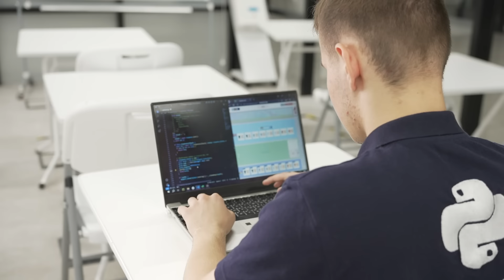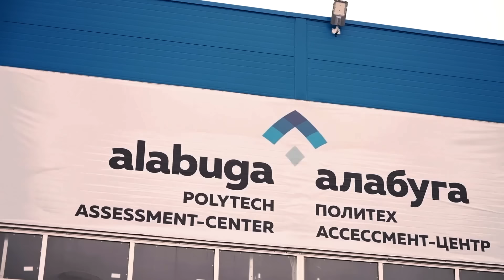Как забрал документы с 5 курса и поступил в лётное. Сейчас летает во Вьетнаме.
Реклама. АО "ОЭЗ ППТ "Алабуга". ИНН 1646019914, erid: LjN8JvvTF